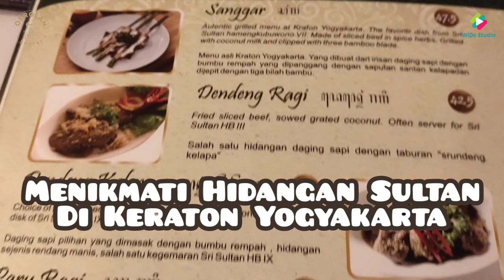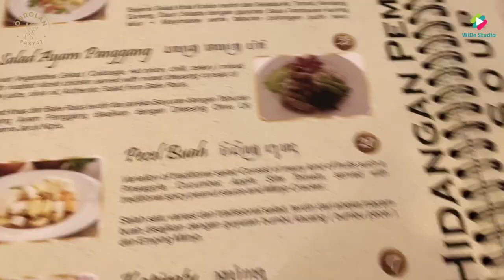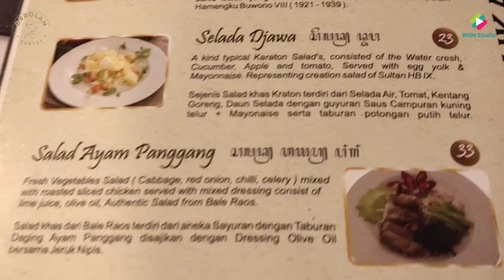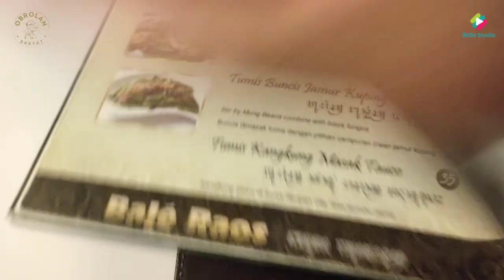Menikmati Hidangan Sultan di Keraton Yogyakarta